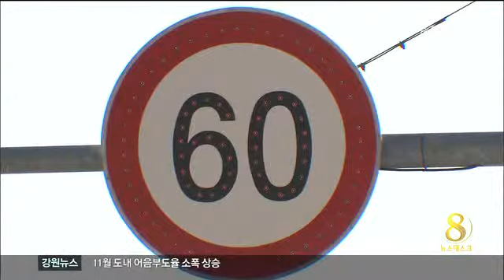춘천MBC뉴스 강릉 사임당로 제한 속도 60km(R)-데